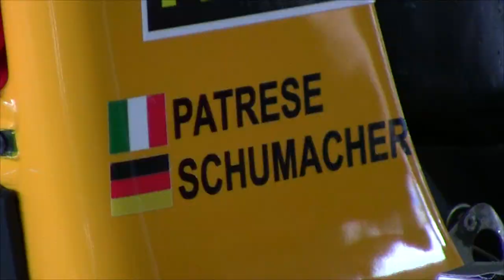ベネトン Benetton Ford B193 part1. Suzuka Sound of Engine.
説明2015/5/23/24.スズカ・サウンド・オブエンジンより
1993年日本GP以来、実に22年ぶりのスズカへのご帰還となりました。なつかしさいっぱいです！！